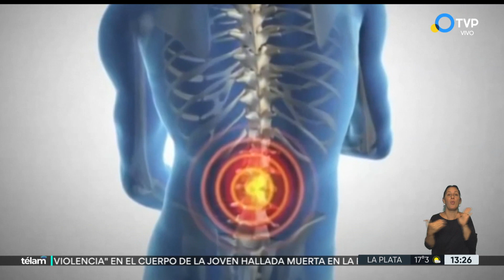Lumbalgia: la segunda causa de consultas médicas en Argentina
Se afirma que entre un 80% y 90% de las personas adultas presentarán, en algún momento de su vida, un cuadro de lumbalgia. En general afecta a las personas laboralmente activas, de entre 30 a 50 años y que desarrollan trabajos pesados, puede llegar a limitar el desarrollo de sus actividades laborales y producir incapacidad en el 11-12% de la población.
El médico Matías Baldosini se refiere a la dolencia, su tratamiento y prevención.